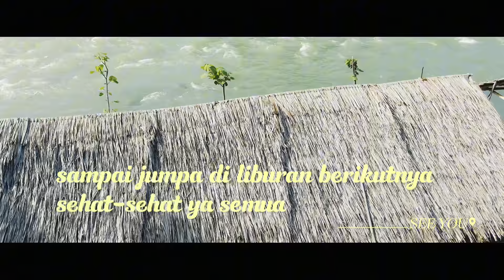Camping Family Bukit Lawang||camping keluarga besar||mendirikan tenda besar & serunya bermain air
video camping family serunya di bukit lawang sembari menunggu video camping saya berikut nya 🙏

like dan share ya